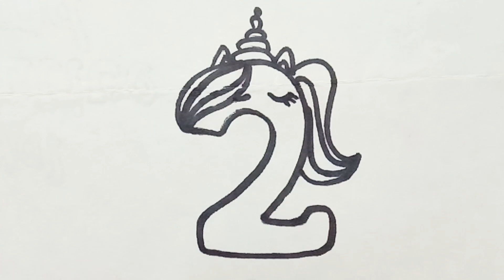Number song | गिनती | counting 1 to10 |1 to 10 counting numbers writing /123 number read and writing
[숫자놀이] Read and Count Numbers 1 to 10 Easy for Kids and Beginners |
learn numbers | write numbers

1-10
drawing numbers 1-10
numbers
fruit picture
fruits picture
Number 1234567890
write and read number 1 to 10 count from fruits pictures
numbers drawing